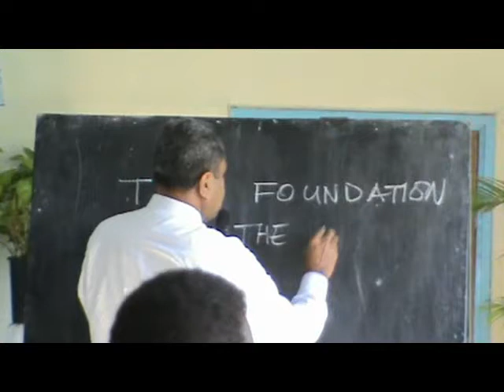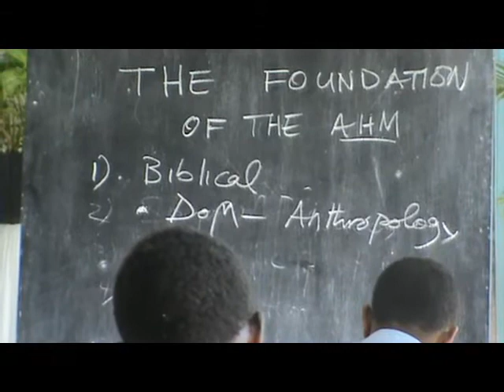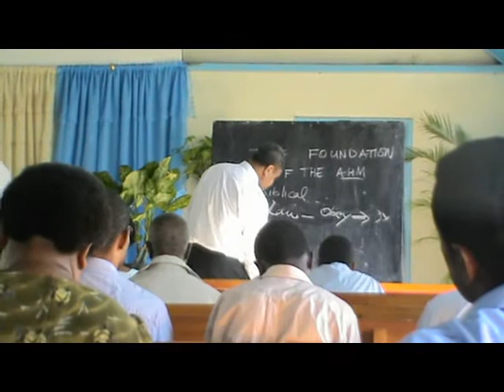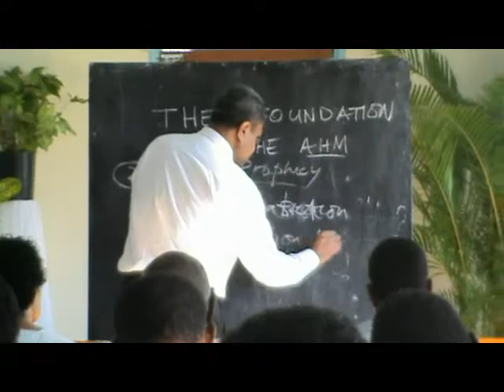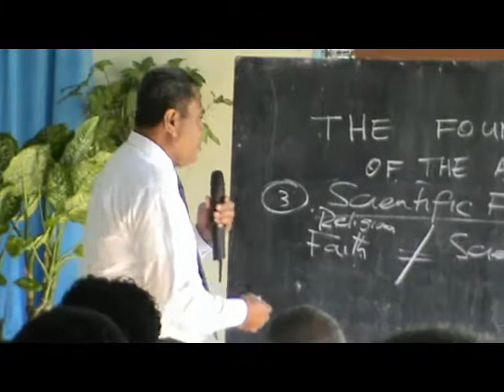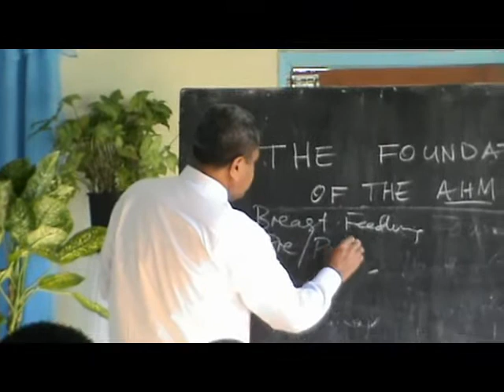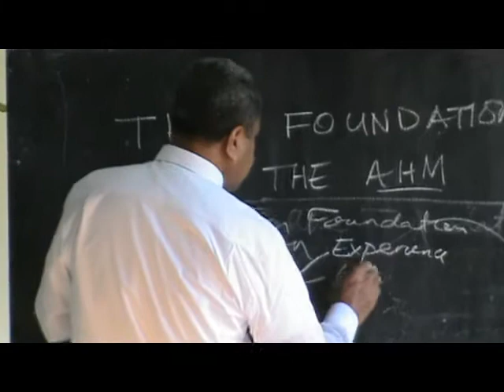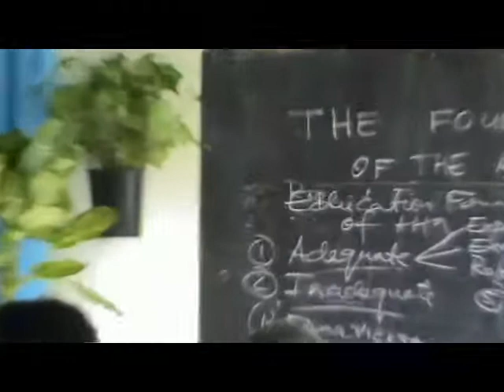Netava's Lecture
Fiji, Netava, Lecture, religion